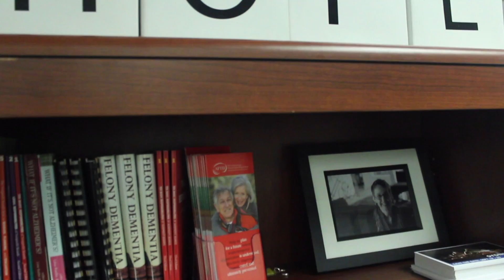AFTD Volunteer Appreciation: 2017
April 23rd through 29th is National Volunteer Week. Across the U.S. and around the world, volunteers make the journey less difficult for others affected by frontotemporal degeneration, now and in the future.  Thank you to all AFTD volunteers!